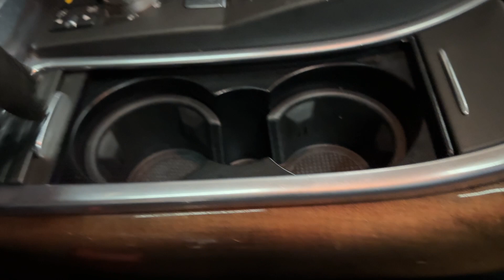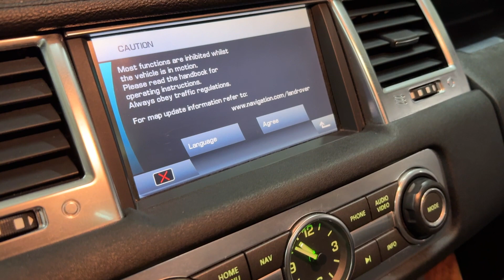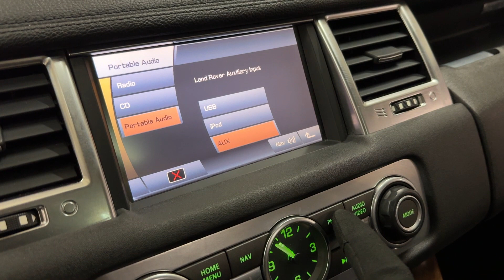2011 Land Rover Range Rover Sport HSE 4X4 Luxury SUV - 375 Horsepower 5.0L V8 - For Sale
Have a look at this Low Miles, Super Clean, Adult Owned, Serviced, & Non Smoker 2011 Land Rover Range Rover Sport HSE 4X4 Luxury SUV with White Exterior Paint over Black Leather Interior Upholstery. This Range Rover is Equipped with a 375 Horsepower 5.0L V8 Engine Coupled with 6-Speed Automatic Transmission.

This Range Rover has all the Standard Equipments & more: Luxury Package, AUX, Bluetooth Technology, CD Audio, Cruise Control, Front & Rear Seat Heaters, Harman Kardon Premium Audio, Leather Upholstery, Navigation System, Front & Rear Parking Sensors, Rear View Camera, Trailer Tow Hitch, 20" Wheels, Tinted Windows, & much more...

Services done by TX Auto Group Service: Vehicle Inspected, Water Pump & Thermostat Replaced, Coolant Flushed, Engine Mounts Replaced, AC Serviced, Oil & Filter Changed, all the fluids checked & topped off if needed.